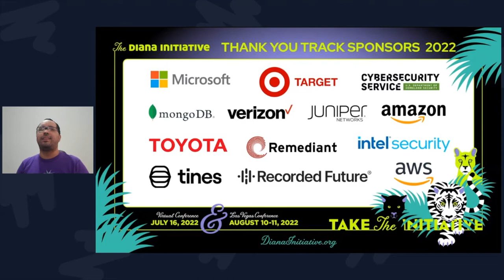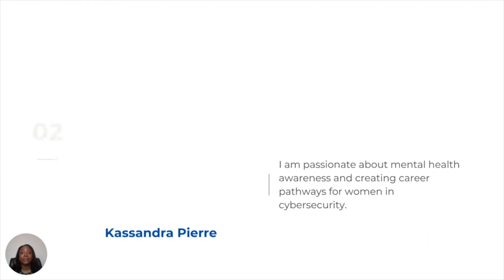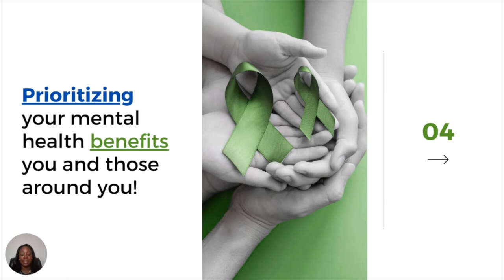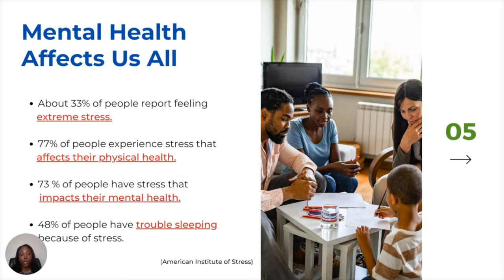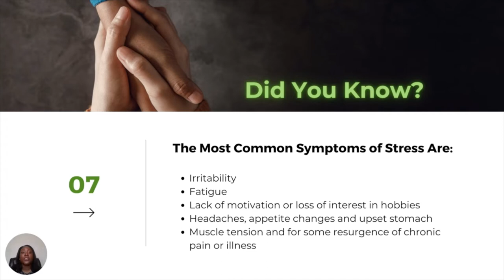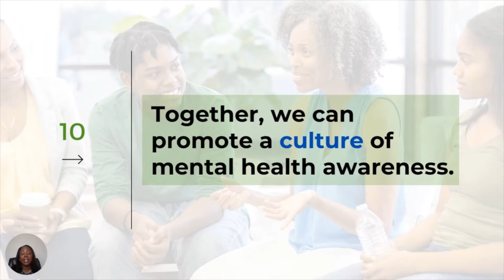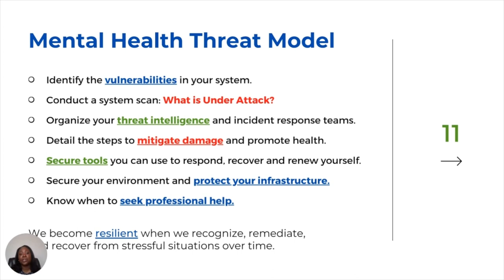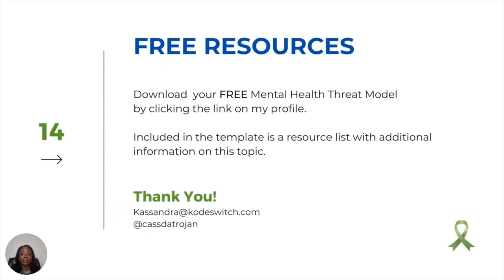Diana Initiative 2022-Kassandra L. Pierre-Threat Modeling your Mental Health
Kassandra L. Pierre
Threat Modeling your Mental Health: Strategies to identify, understand and mitigate threats to your emotional wellbeing

Work. Family. Relationships. Covid-19. We are all under an inordinate amount of stress, from many sources. Specifically, cybersecurity professionals also deal with alert fatigue, increasing workloads and ever-changing job requirements, and understaffed, pressure-filled environments.

The TTPs (tactics, techniques, and procedures) of chronic stress are elusive. Stress can create havoc in our lives and impacts our ability to stave off burnout or physical shut down. How can we systematically identify when we are under attack and determine what the effective responses are to remediate and recover from compromised mental health?

In this talk I will provide conference participants with strategies to: determine the current state of their mental health and identify sources of stress, use data to determine type of intervention needed, document the severity of compromise through journaling and a daily point system, prepare for initial therapy or doctor visit (medical threat hunting and incident response team), and institute and follow an effective therapeutic response and remediation plan.

We will also review common attack vectors known to working professionals and discuss the implementation of interventions in the workplace for support of a healthy system (work accommodations, task management strategies, workday relaxation techniques).  This presentation will equip participants to take the initiative to proactively protect their mental and emotional wellbeing through awareness, insight, evidence-based investigation, and timely response.

SPEAKER

Kassandra Pierre knows the power of advocacy and inclusion. As a volunteer and public health stakeholder, she has harnessed and leveraged strategic support to ensure that individuals in need of allyship received the support and resources necessary to unlock their potential.

Kassandra’s experiences working in education, in the nonprofit sector and in mental health fuels her to ensure resources are available, affordable and accessible to the underserved. She is a trained Crisis Interventionist and a trained peer support group facilitator with the Depression and Bipolar Support Alliance.

Kassandra is currently the President of the Neurodiversity Affiliate of Women in Cybersecurity (WiCyS), a Disability: IN NextGen Leaders Program Mentor, and an Advisory Board Member and presenter for the 2022 SANs Neurodiversity Summit.

Kassandra has over 15 years of professional experience providing technical assistance and strategic planning consultation and is currently an Assistant Vice President in Tech Talent Development with a global financial institution.

Kassandra’s interests include Cybersecurity, Digital Product Development and Risk Management. She enjoys gardening, playing with her dogs and learning innovative technologies.